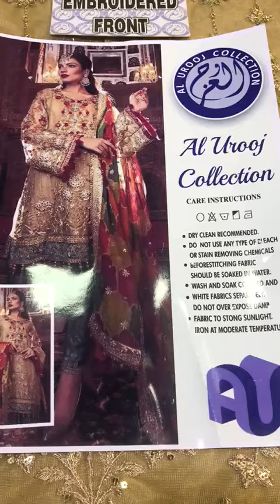Fancy suit bridal dress latest and stylish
Fancy collection